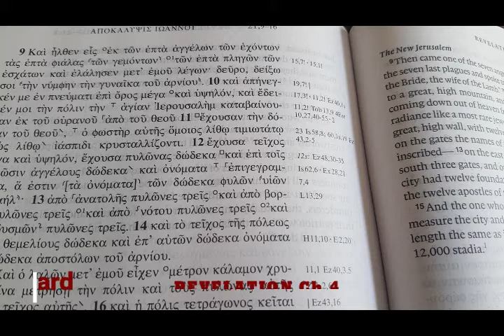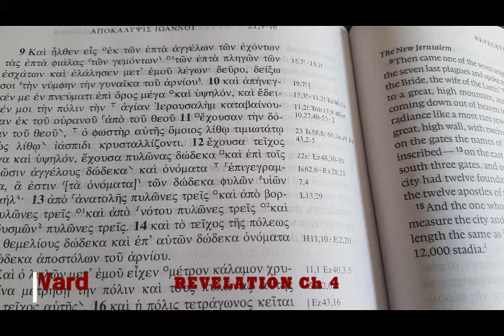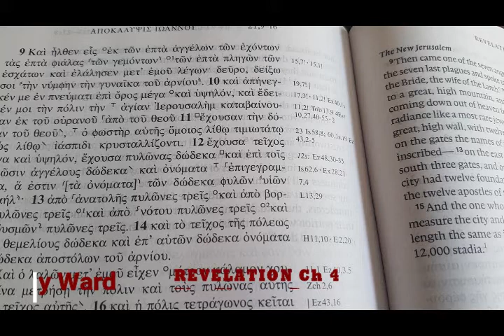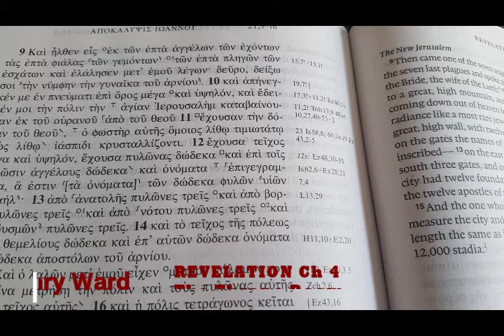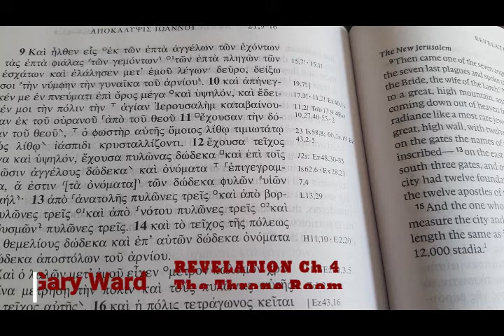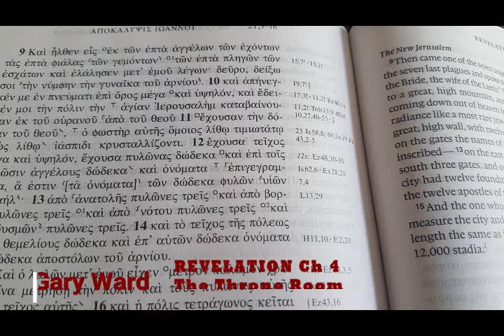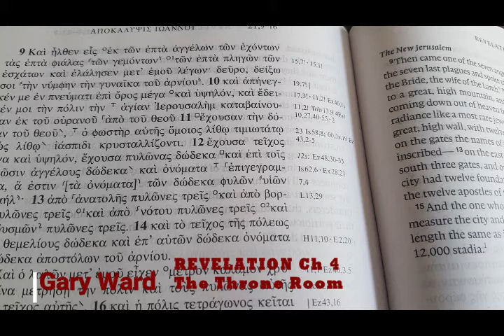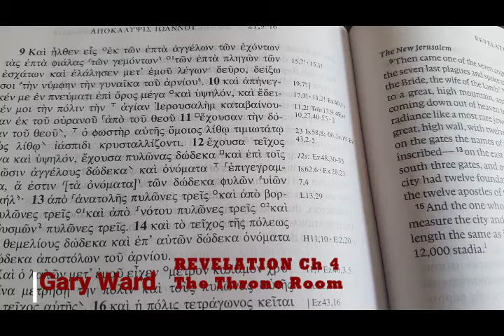10 Revelation Ch4 The Throne Room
After the Church age we see what looks like the 'Rapture,' the snatching away of the Saints.  Gary continues to teach the Book of Revelation and demonstrates that Chapter 4 is the church in heaven.